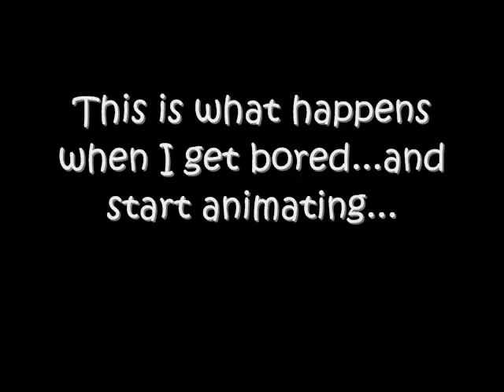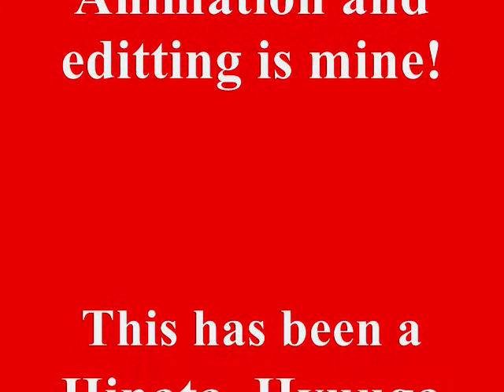Uchiha Dance Off Challenge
Not my music, not my characters, but the animation and editing is mine.
Itachi challenges Sasuke to a dance off. But, i'm leaving it to the viewers to choose a winner.

Comment back with a vote!